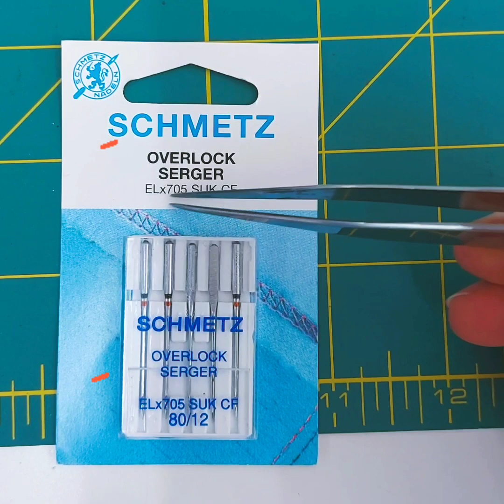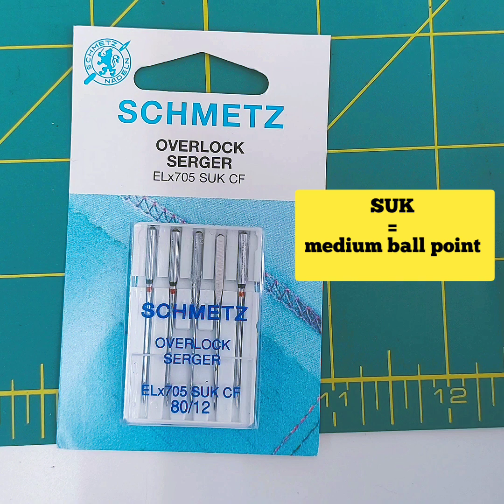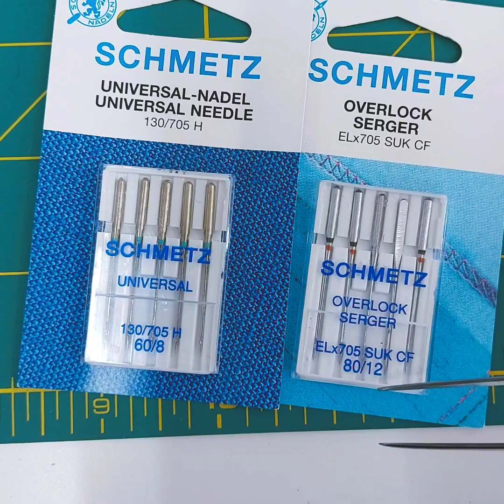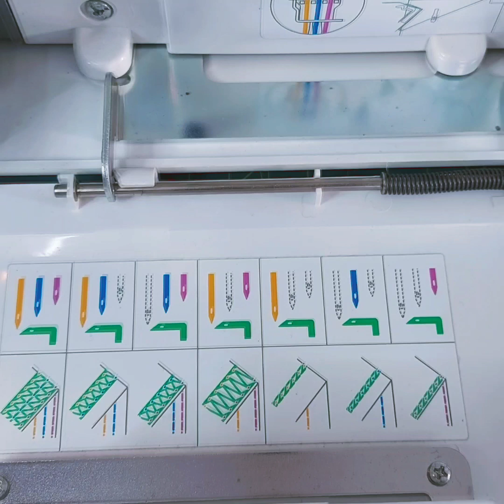Coversteekmachine: de basis. Tutorial voor beginners.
Maak kennis met de coversteekmachine! Hoe kies je de juiste naalden voor je covermachine, hoe regel je de persvoetdruk, hoe begin je en eindig je een steek, wat zijn de verschillende steken, hoe vervang je de naalden,  hoe verander je de spanning?

Wil je weten hoe je de Janome Coverpro inrijgt? Kijk dan naar mijn vorige video: